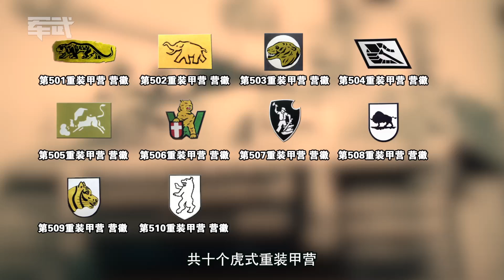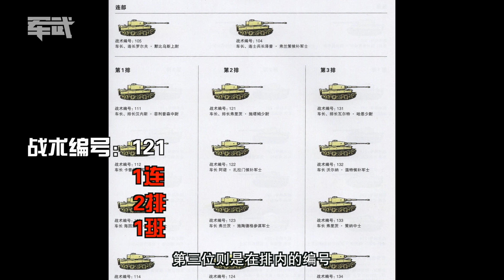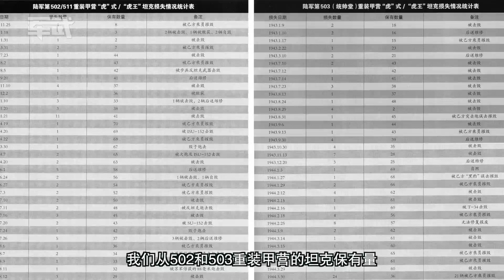军武次位面 Mini版：虎式大营 精兵列阵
毫无疑问，虎式坦克是一种精贵的装备，所以自诞生之初，德军就将其独立编制成重装甲营。从1942年起，在国防军中，这波重装甲营以5字打头，先后建立起了从501到510共十个虎式重装甲营。其中先成立的几个装甲营作战经历最为丰富，也产生了众多的虎式坦克顶级王牌，包括排名第一的卡尔乌斯，排名第二的鲍尔特，以及排名第五的科舍尔，还有像库特·尼斯佩尔等击破王。